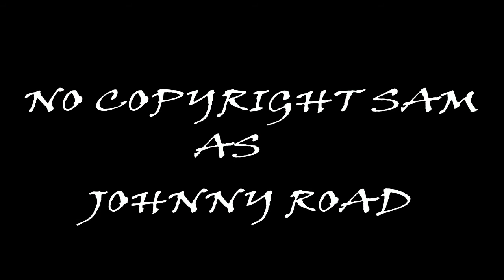JOHNNY ROAD 3